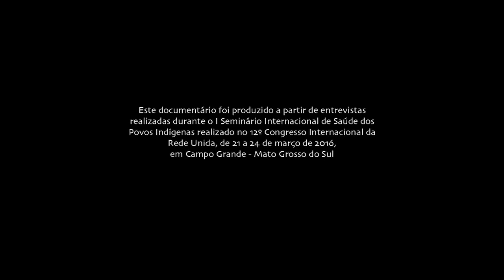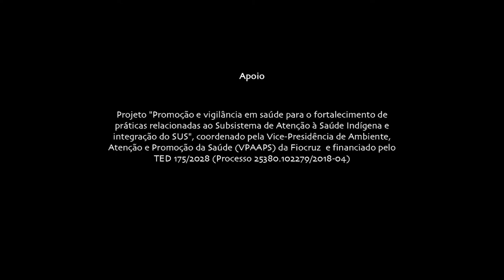Saúde Indígena Atenção diferenciada e políticas públicas para territórios indígenas